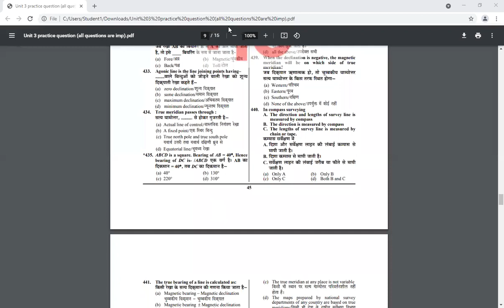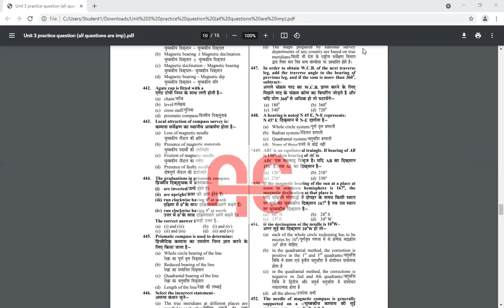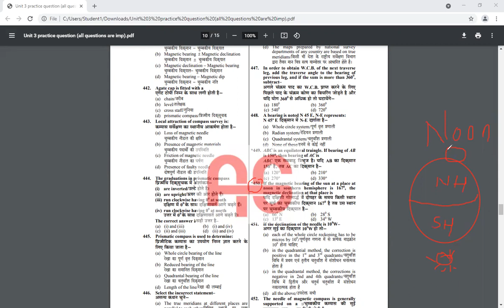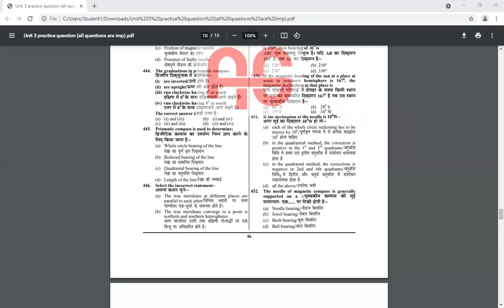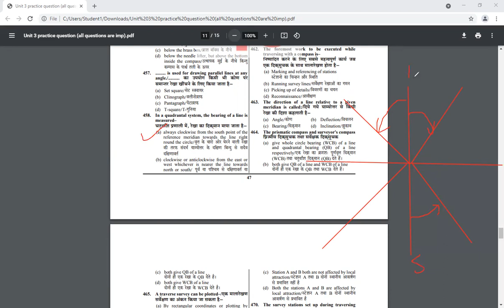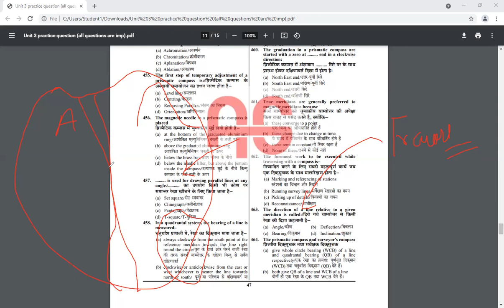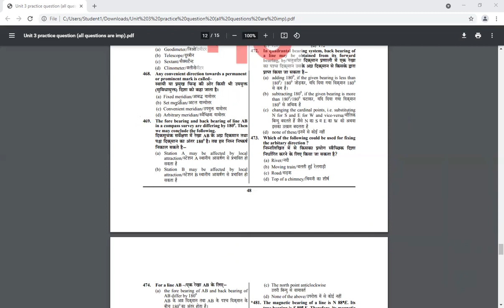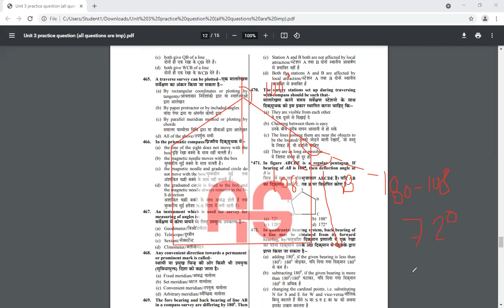SURVEY MCQ 10